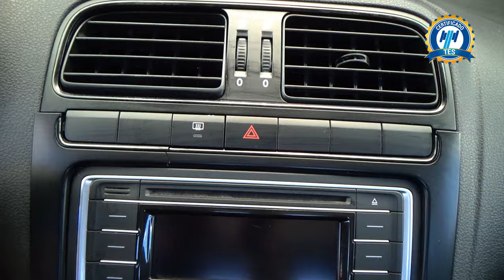Volkswagen / Polo / 2021 - 24859